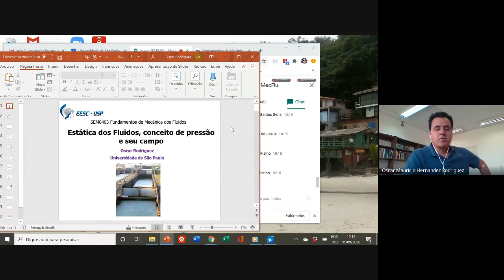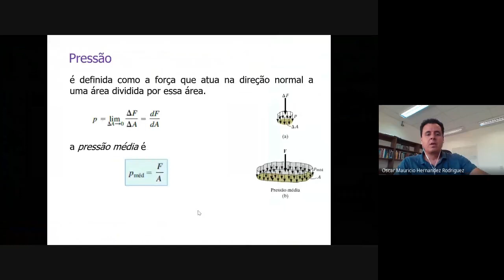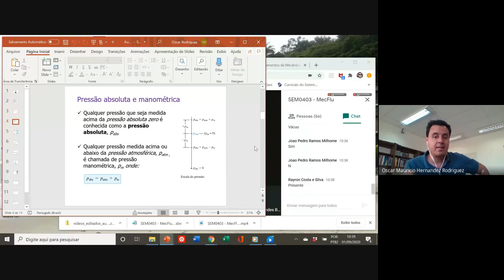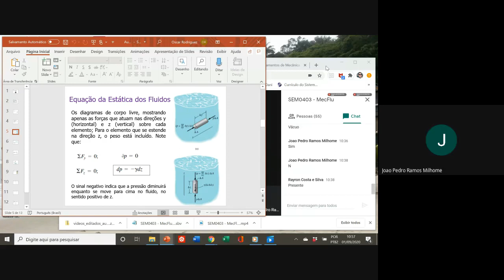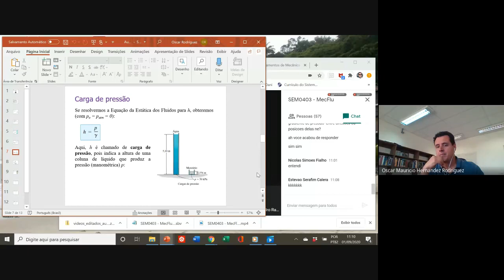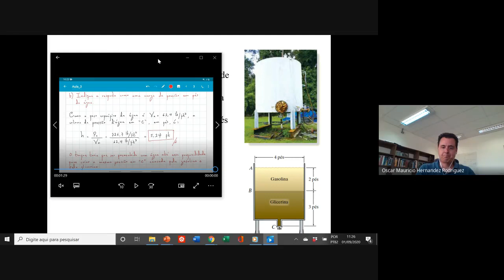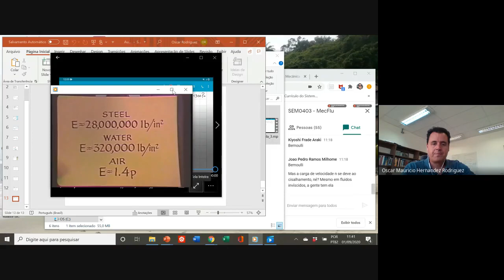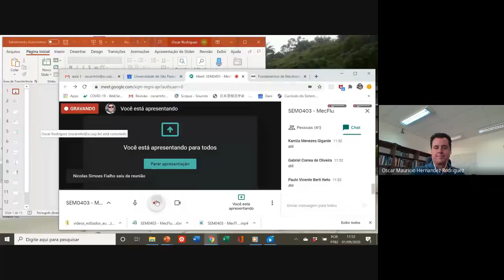Estática dos fluidos, conceito de pressão é seu campo.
Equação da hidrostática para fluidos incompressíveis e compressíveis. Conceito de carga de pressão.